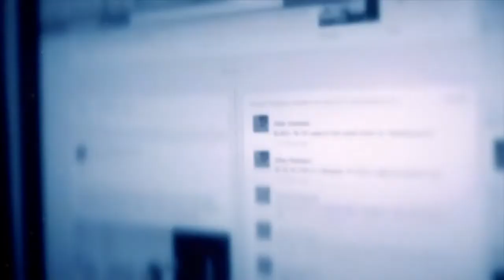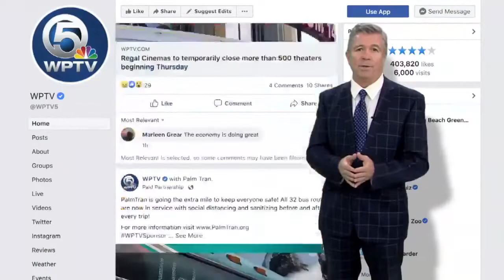3 things you should know about fake news in your social media feed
Contact 5 investigator Dave Bohman explains the three things you should know about misinformation on social media.